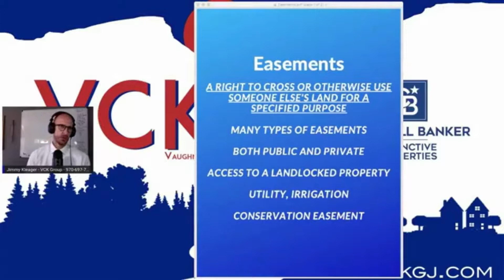What is an easement and do you need one?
Jimmy explains property easements and whether or not you might need one.